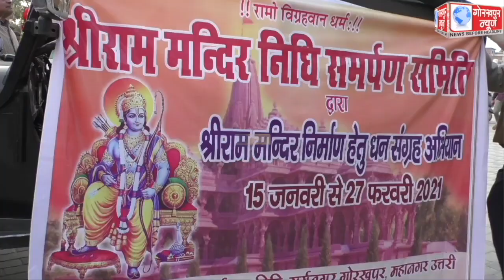राम मंदिर निधि समर्पण समिति के तत्वाधान में 15 जनवरी से 27 फरवरी तक श्री राम मंदिर निर्माण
राम मंदिर निधि समर्पण समिति के तत्वाधान में 15 जनवरी से 27 फरवरी तक श्री राम मंदिर निर्माण हेतु धन संग्रह अभियान के तहत निकाली गई रैली,लोगो को श्री राम मंदिर के लिए किया गया जागरूक।।